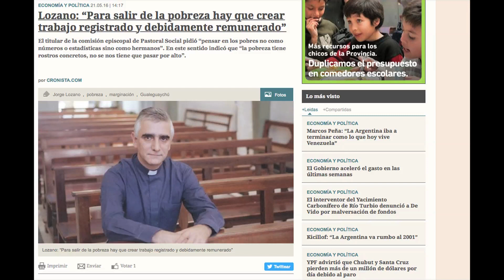La Iglesia le aporta ideas a Macri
Monseñor Lozano le explicó cómo acabar con la pobreza